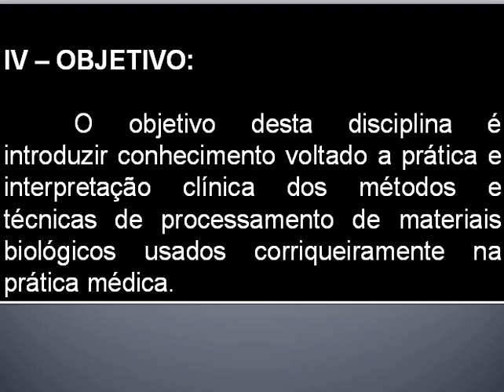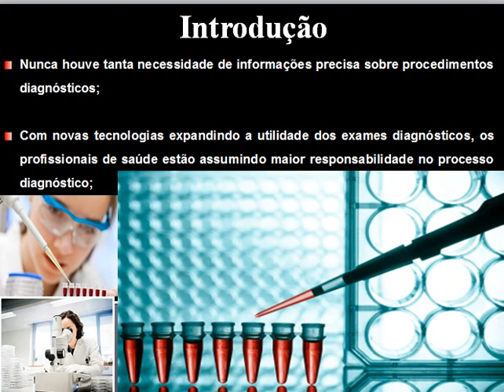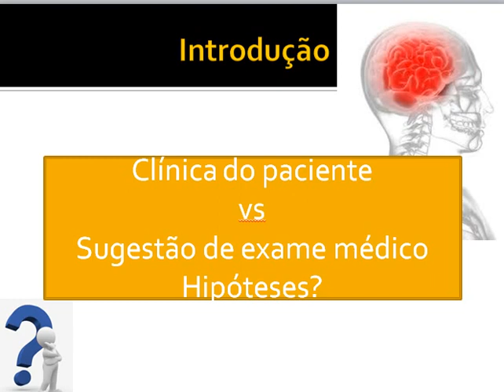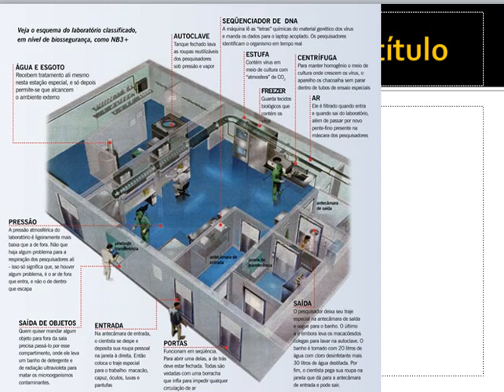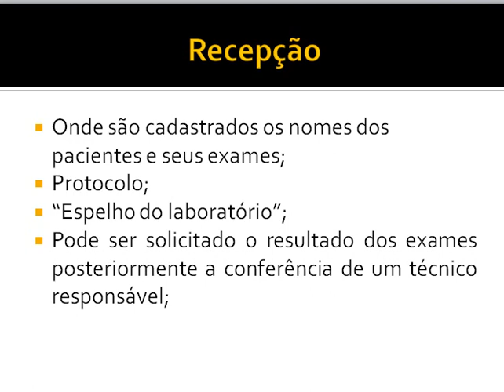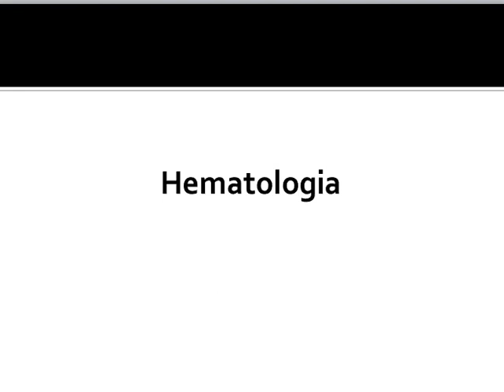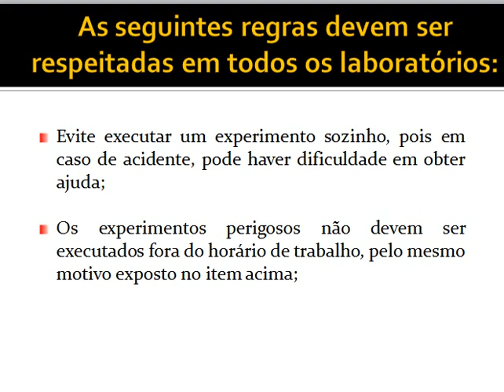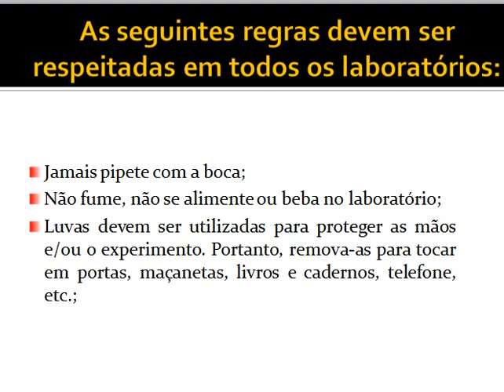Aula 01 Laboratório Clínico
Aula referente a disciplina de Laboratório Clínico para acadêmicos de medicina e outros cursos da área da saúde.